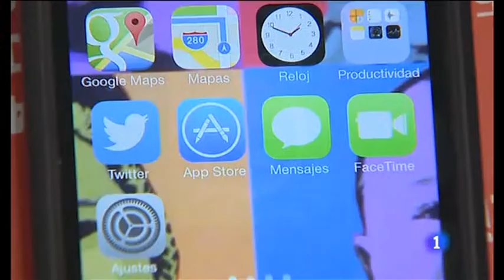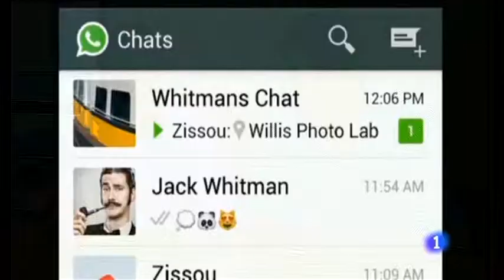Whatsapp hackeado, dudoso testigo de cargo